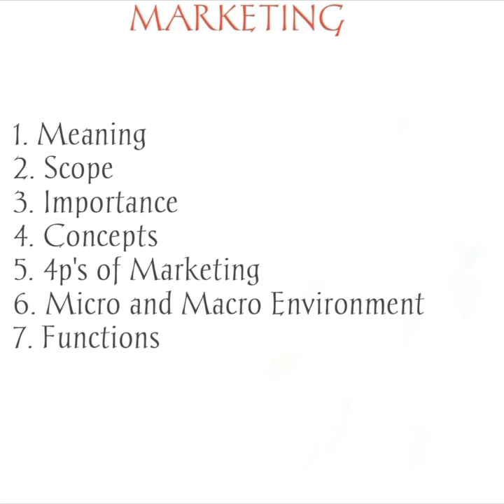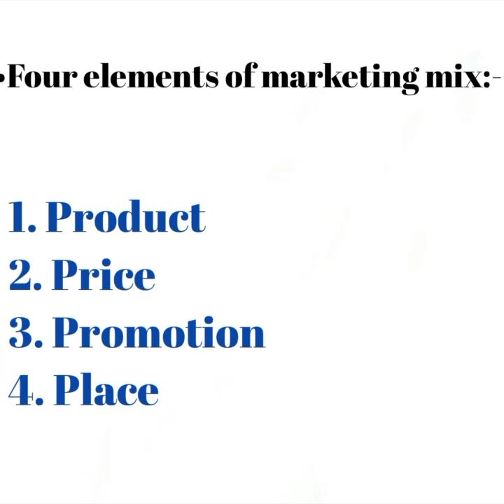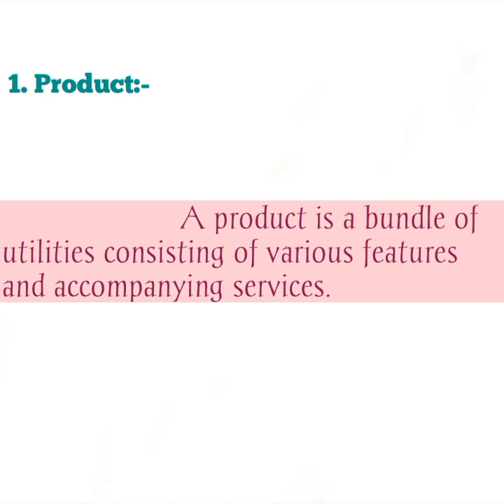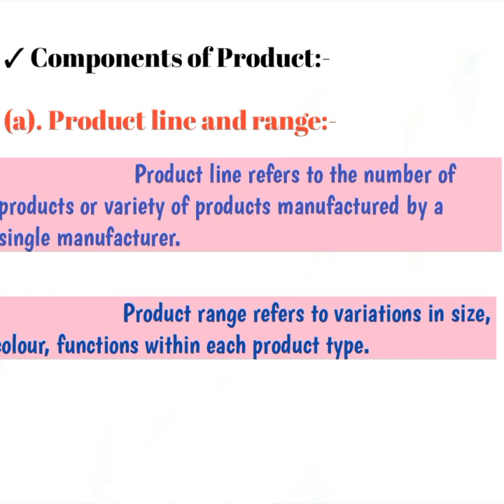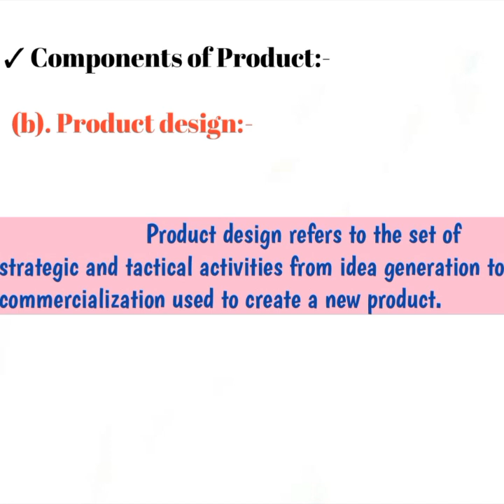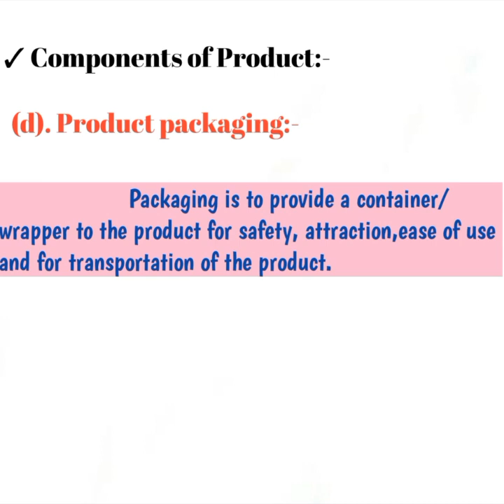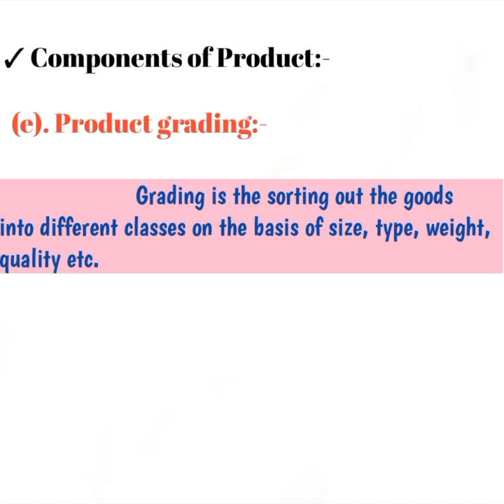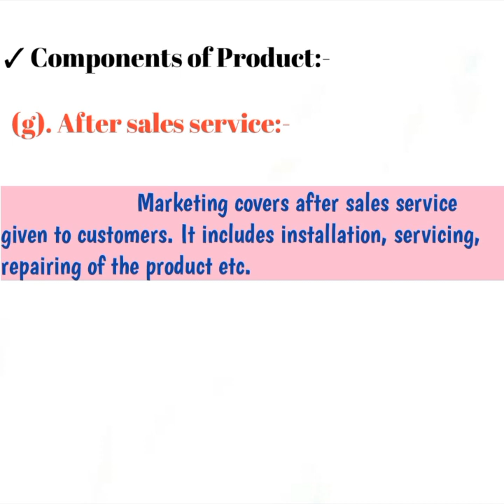4 P's of Marketing | Product Mix | Product Meaning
Marketing mix
Product meaning
Product line and range
Product Design
Product Branding
Product Packaging
Product Labelling
Product grading